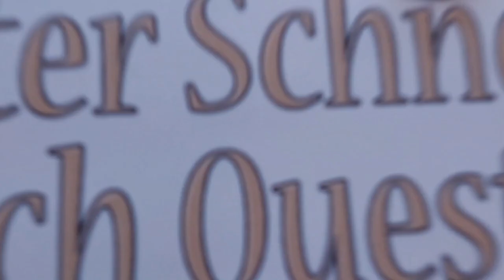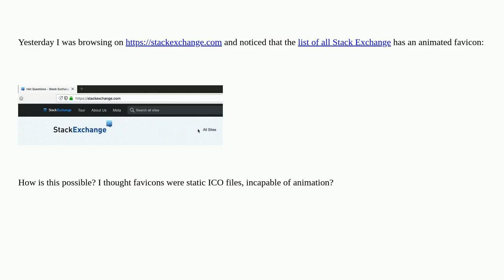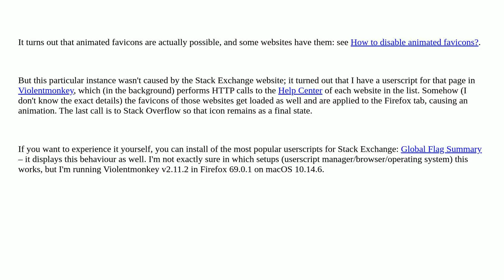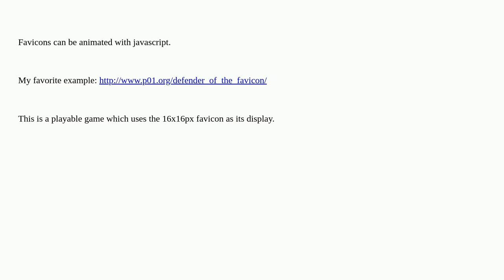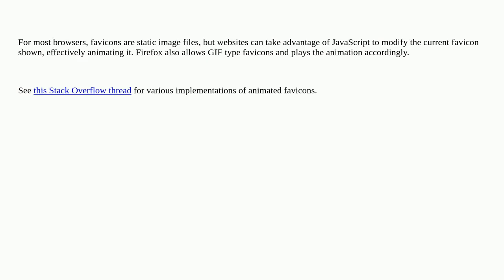How can this Stack Exchange site have an animated favicon?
A special thanks goes out to the community

  browser favicon